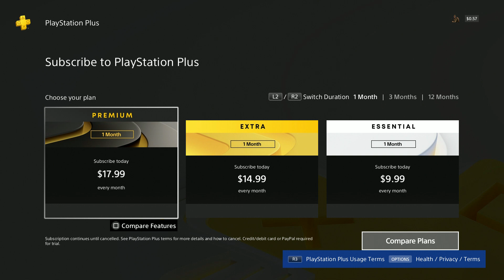conan exiles part66